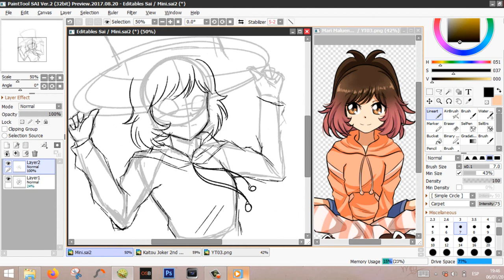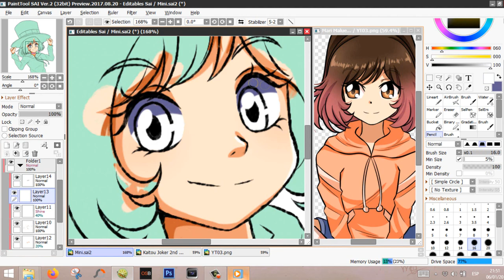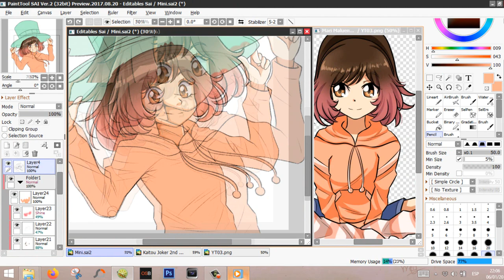Avisos que si son chidos + Preguntas y Respuestas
Feliz año 2020 para todos :3

Es el link del dibujo de la miniatura, como me gustó como quedó, decidí subirlo aparte xD Pueden dejar sus preguntas ahi C:

Link de tweet: (YA NO ESTARÉ ACEPTANDO MAS PREGUNTAS)